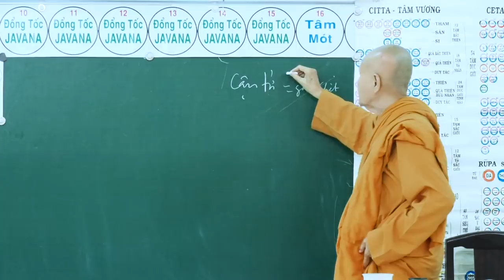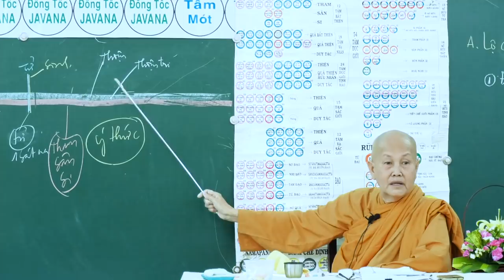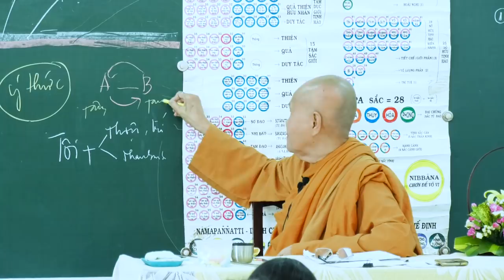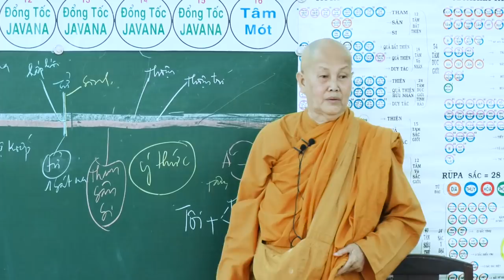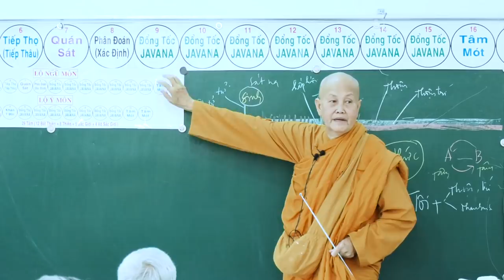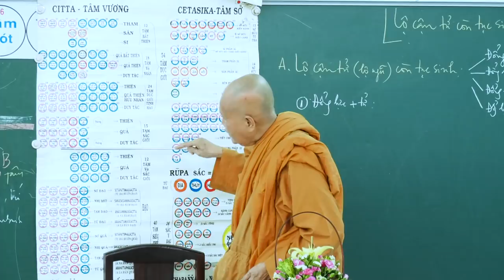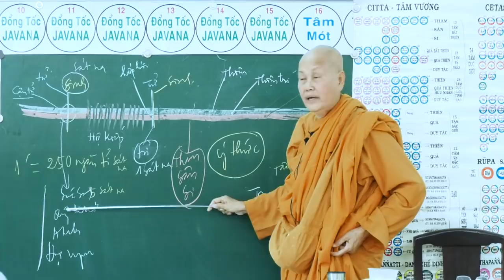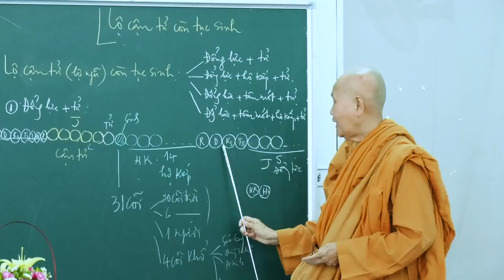SƯ CÔ TÂM TÂM - NGÀY 11 - 3 - 2018